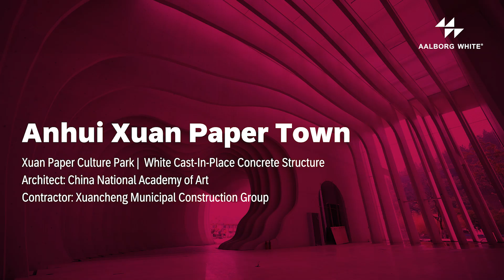Xuan Paper Town | Aalborg White Cast-In-Situ Concrete